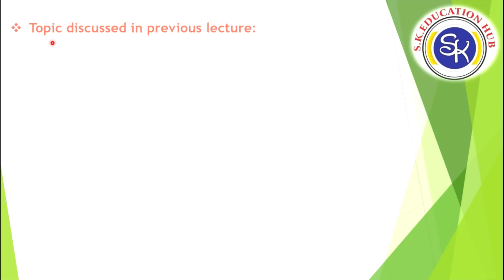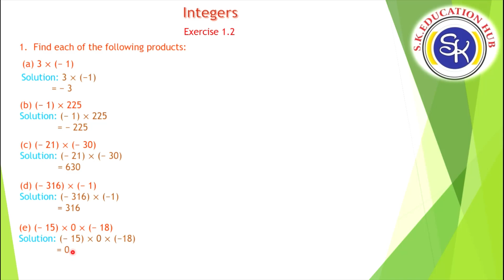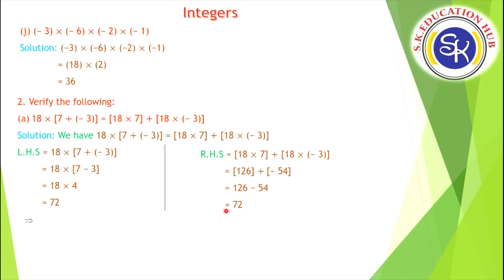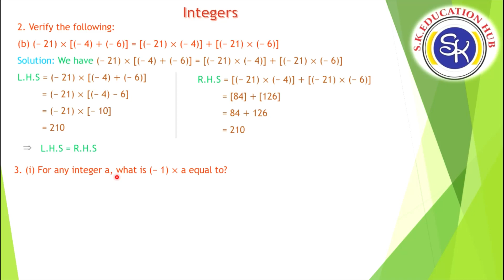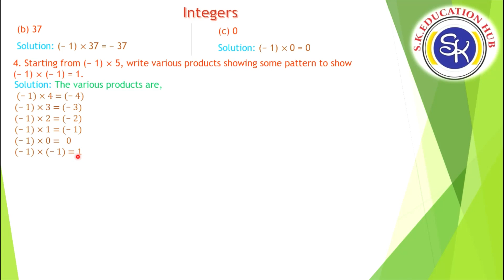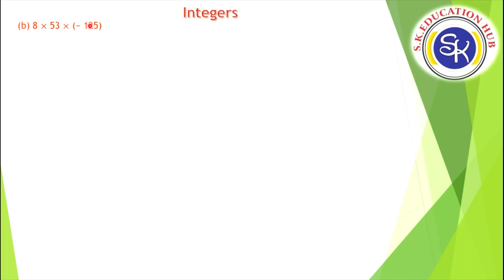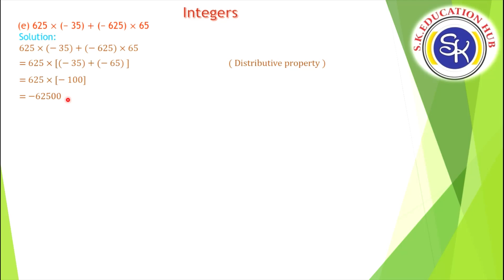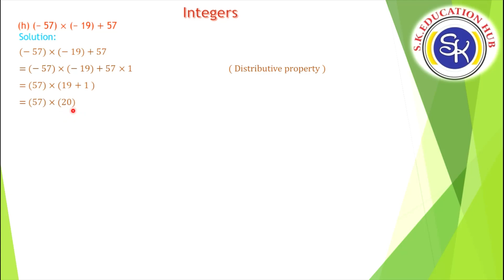| Integers | Integers class 7 | Chap-1| Lect: 5 | NCERT | Std 7 | Maths| SRP | Prof.J.B.Jani |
Topic covered in this lecture:
Exercise: 1.3